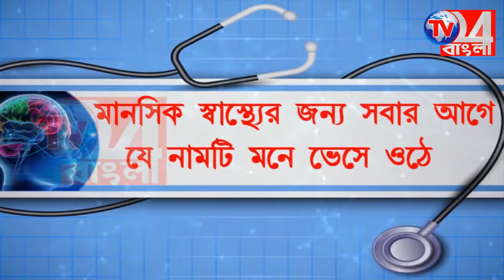স্যানিটারি ন্যাপকিনের ভেন্ডিং মেশিনের উদ্বোধন হলো কাপাসডাঙ্গা হাইস্কুলে